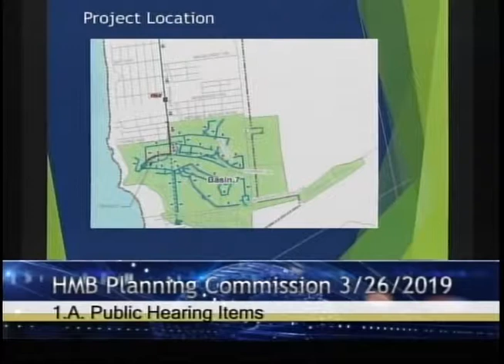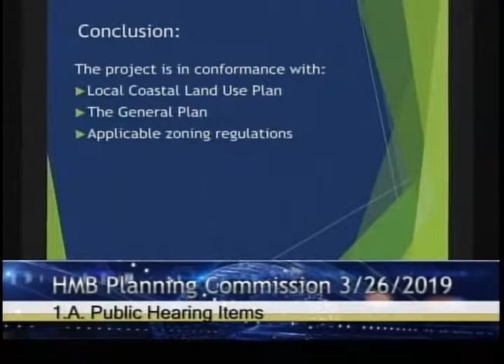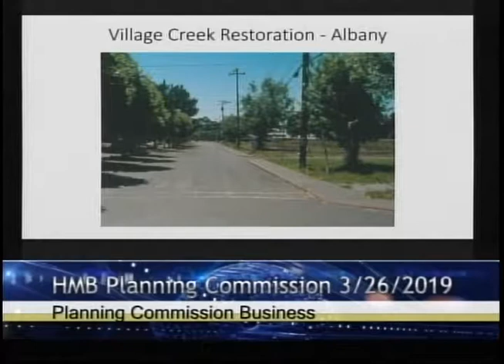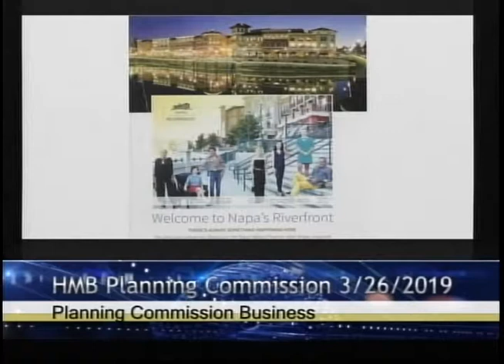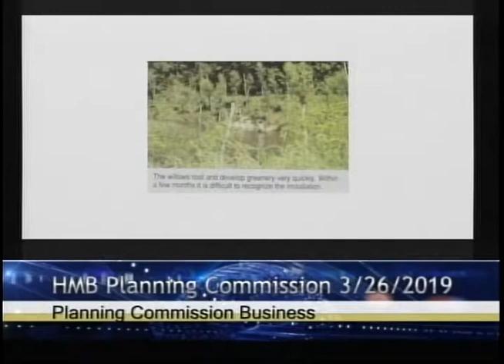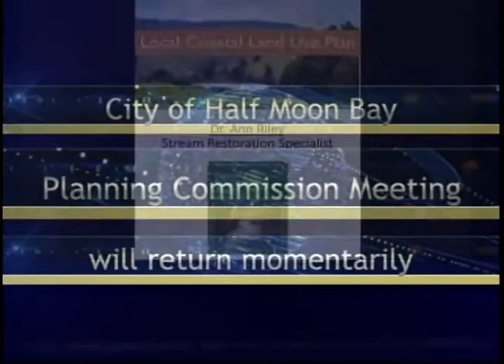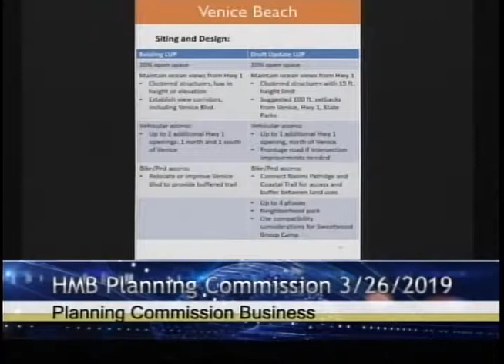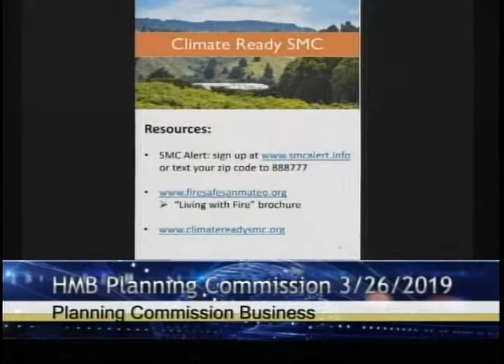HMBPC 3/26/19 - Half Moon Bay Planning Commission Meeting - March 26, 2019